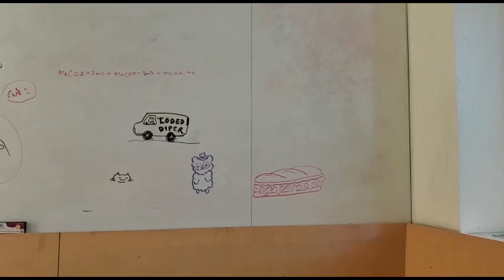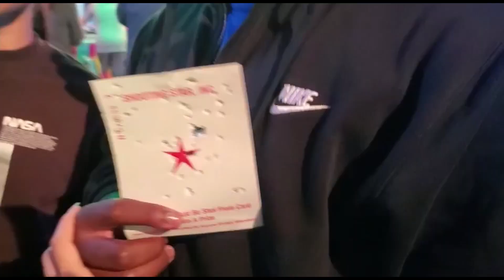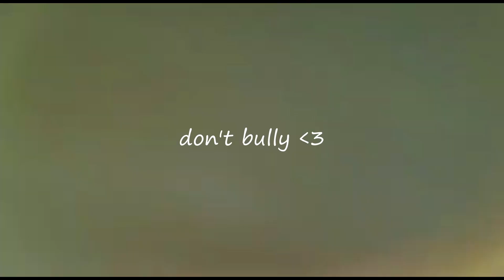FRIDAY NIGHT CARNIVAL | clown town with friends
Clown Town! My first clown town at Andover and it's safe to say that it did not disappoint, but they did rob us. Carnivals are so expensive but I had an amazing time with my friends.

203